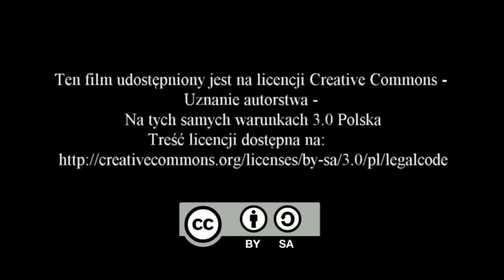Przegląd Obrzędów Ludowych cz. II - Piekoszów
Przedstawiamy cały występ Koła Gospodyń Wiejskich z Rykoszyna.